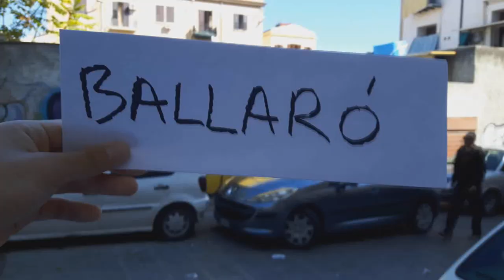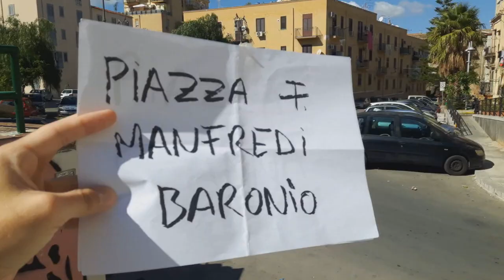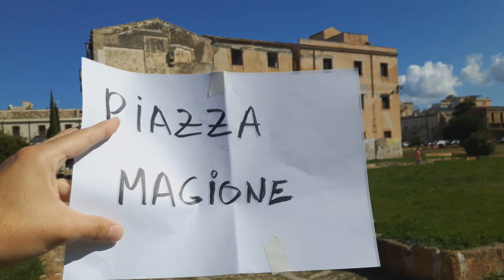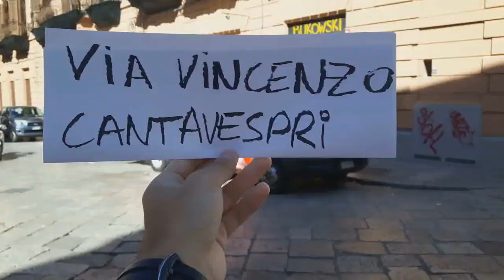street art in Sicily's Palermo streets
A school project for industrial design subject.
Had to film outside, anywhere in the city.
One subject, present in all the footages. Streetart.